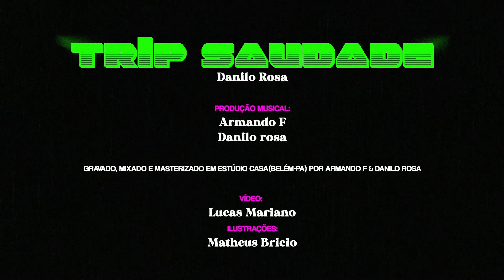Sonoro bandido "trip saudade" - Belém (PA)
Sonora Bandido - ¨Trip Saudade¨

Sonora Bandido é uma conspiração entre Armando F e Danilo Rosa, artistas que encontram na cultura popular e nos ritmos latinos tradicionais do estado um motivo para brincar, como os mascarados ao subir no mastro de São Benedito em Quatipuru, terra natal de Danilo. A dupla brinca com a mistura de sonoridades, dando à lambada, o brega e aos ritmos tradicionais paraenses um pouco do que roubam da música eletrônica, atacando as composições com projeções de video que enganam e furtam a atenção do espectador.

O lançamento do videoclipe de estréia ¨Trip Saudade¨ é uma amostra em parceria com os artistas visuais Lucas Mariano e Matheus Bricio do material que o duo tem produzido nos últimos 4 anos, e que será lançado em seu disco de estréia no segundo semestre de 2021.

Trip Saudade
Danilo Rosa
Produção Musical
Armando F
Danilo Rosa
Gravado, mixado e masterizado em Estúdio Casa (Belém PA) por Armando F e Danilo Rosa.
Vídeo
Lucas Mariano
Ilustrações
Matheus Bricio